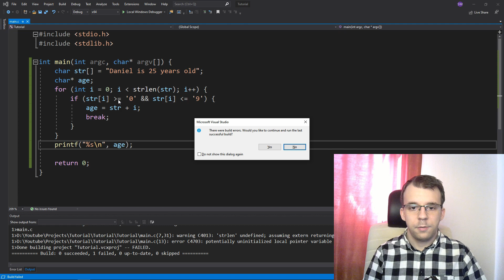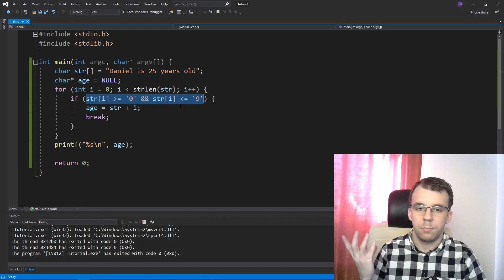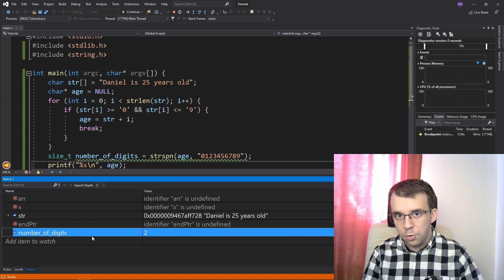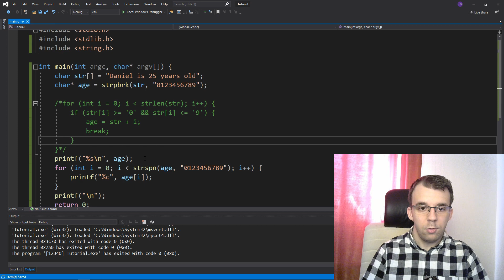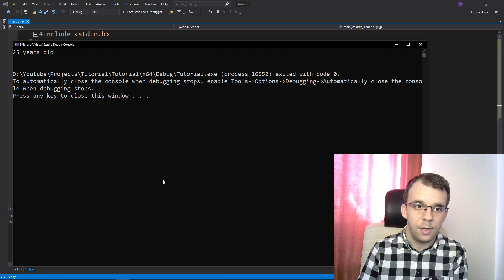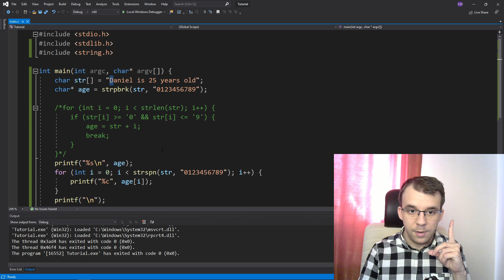Strpbrk and strspn in C